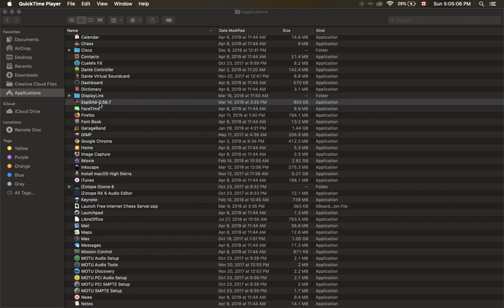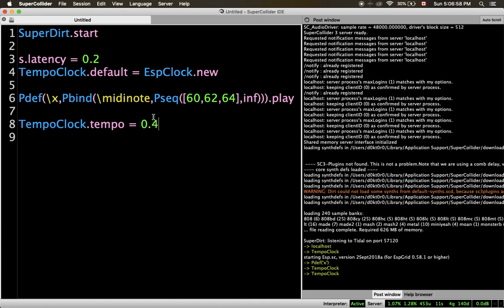Demo of syncing SuperCollider and TidalCycles with EspGrid 0.58.7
*UPDATE* - shortly after this video was made the step of starting Tidal's link to EspGrid was simplified further - now it is just evaluating "espgrid tidal" in your environment.

EspGrid 0.58.7 is used to synchronize TidalCycles and SuperCollider patterns running on the same computer (although very little changes when multiple computers are involved). The few short things necessary to start everything up are shown. Also shown is changing the shared tempo from (a) within Atom/Tidal, (b) within SuperCollider and (c) within the OS X GUI app for EspGrid.

(The SuperCollider installation has the most recent Esp.sc quark installed. The TidalCycles installation to be able to do this with "espgrid tidal" - as mentioned in the update above - is 1.13.)